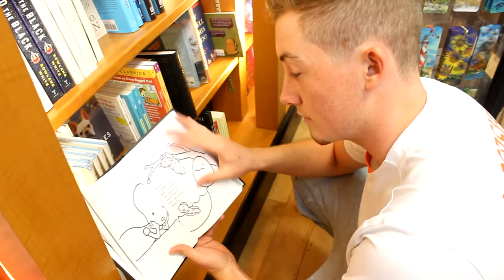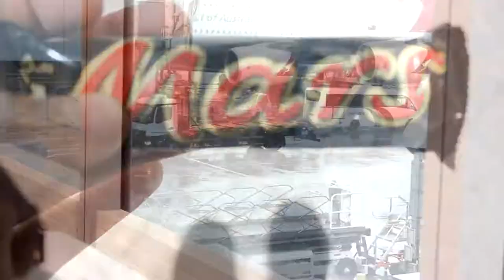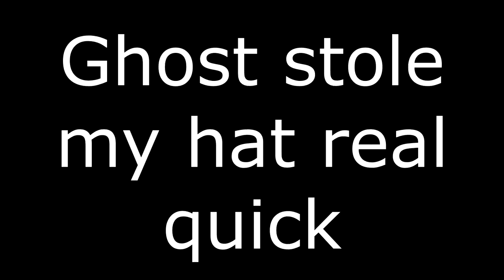HOMELESS IN LONDON!!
-this was an adventure for sure, this was the start to an awesome trip make sure to watch all the videos to come! :)